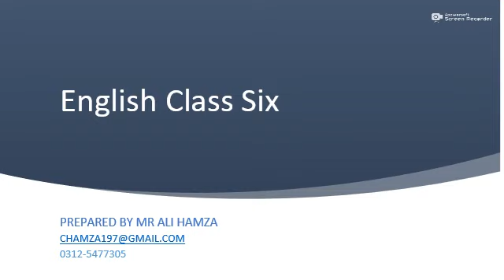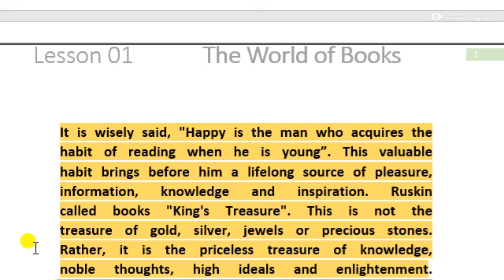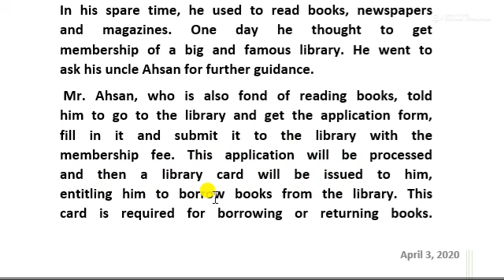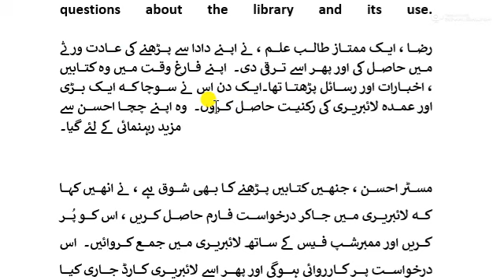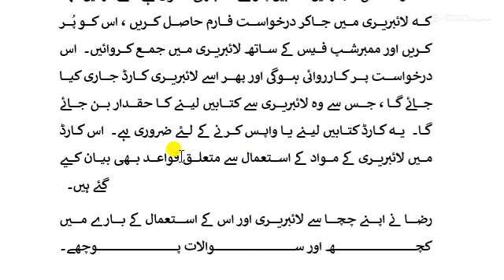The World of Books | Lecture 01 | Lesson No 01 | Eng Reading and Translation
اگر آپ کا کوئی بھی سوال ہے تو آپ نیچے کو منٹ باکس میں
پوچھ سکتے ہیں۔

| English | Class Six |
| Lesson 01 | THE WORLD OF BOOKS |

| Part 01 | Reading and Translation |